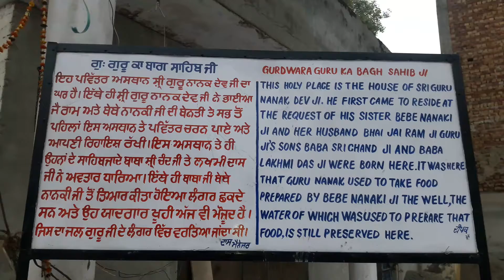23 December 2018